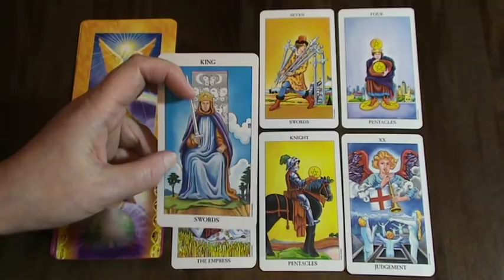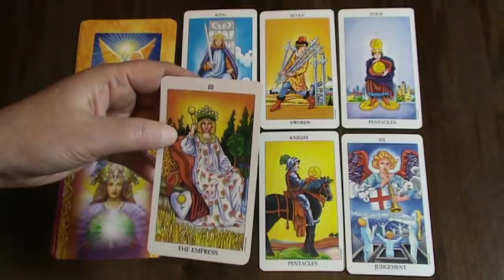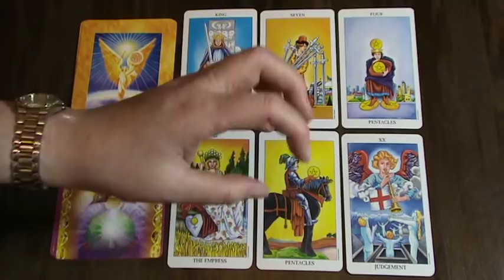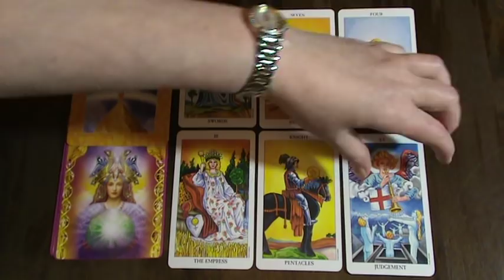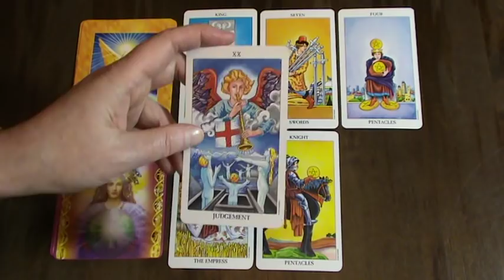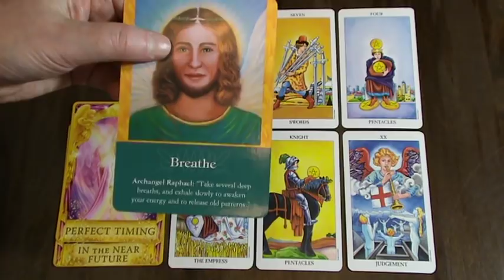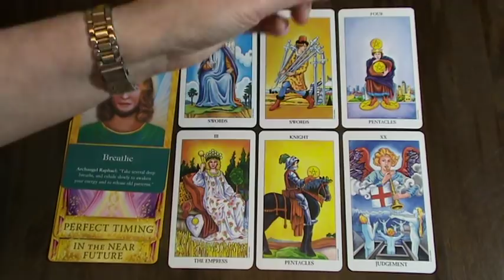LEO WEEKLY TAROT READING - W/C 24 DEC 18 - GOOD NEWS! ATTRACTING SUCCESS!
I hope you enjoyed the video. Truth Well Told Tarot provides General monthly and weekly general tarot readings.

Ria xx